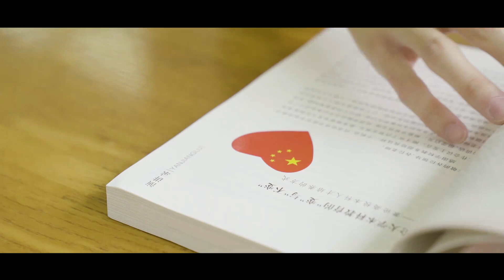中国劳动关系学院：劳动最光荣「快闪」︱China University of Labor Relations, China